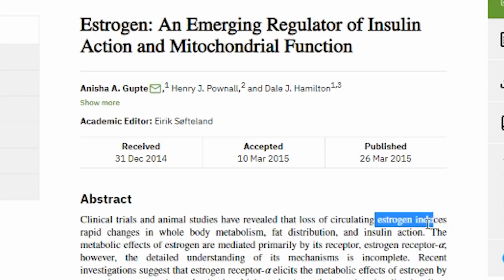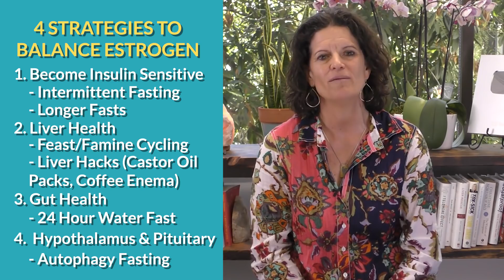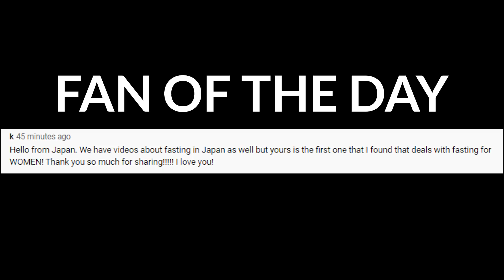Day 3 - Fasting & Estrogen - What You Need to Know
TIMESTAMP:
01:39  Low or high levels of growth hormone can cause insulin resistance
02:22  Low levels of estrogen hinder insulin production
02:51  Low insulin levels signal liver to release more glucose
03:33  Low estrogen causes cellular inflammation
04:14  High estrogen - Decrease in testosterone leads to elevated estrogen
05:09  Organs for estrogen production
05:37  5 strategies to balance estrogen
05:40  Intermittent fasting is best for insulin sensitivity
06:19  Liver health and estrogen
07:31  Gut health and estrogen

NOTES:
ESTROGEN: Insulin Resistance

KEY POINTS:

Low estrogen
-Low levels of estrogen hinder insulin production by the pancreas
-Low insulin levels signal the liver to release more glucose
-Low estrogen causes cellular inflammation and insulin resistance

High estrogen (men, cancer)

Cascade effect:
-Increase in sugar causes a decrease in testosterone
-Decrease in testosterone leads to elevated estrogen
-Estrogen dominance leads to insulin resistance

ORGANS FOR ESTROGEN PRODUCTION:

HPO axis
Adrenals
Liver
Gut
Cellular health

HOW TO USE A FASTING LIFESTYLE TO BALANCE ESTROGEN:

Become insulin-sensitive - Intermittent Fasting or ALL Fasting
Liver health- Metabolic flexibility, move in and out of different fasts (Fast/Famine Cycling)
Gut health -24 hour Water Fast
HPO/HPA axis - Autophagy Fasting